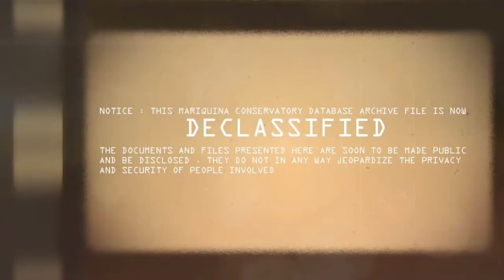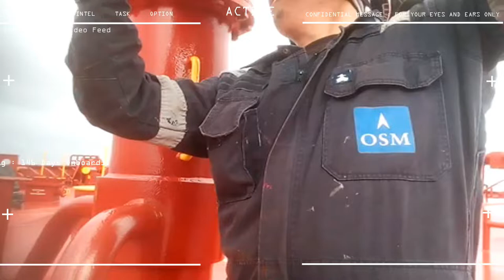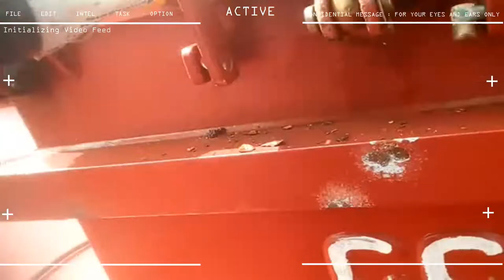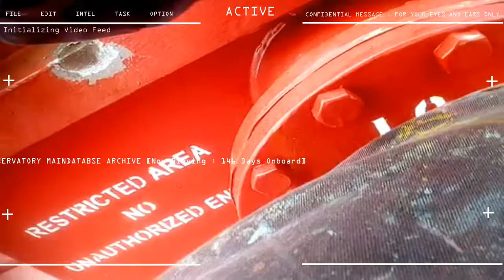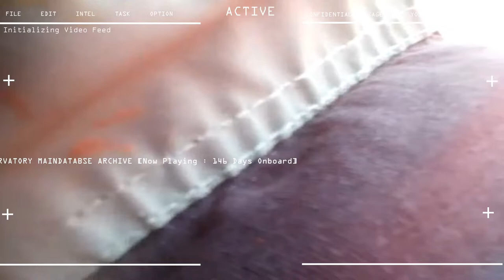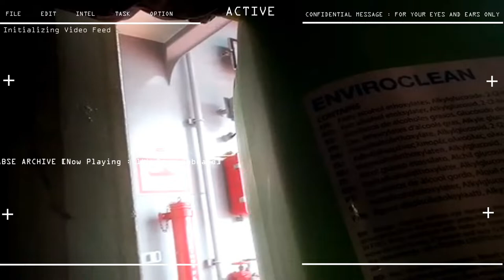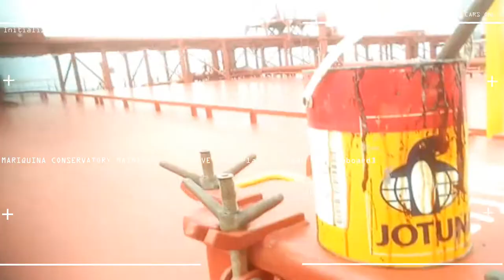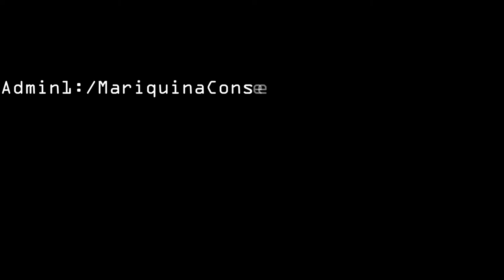10th Seaman Contract Day 146 Deck Maintenance Chipping brushing and painting X6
ARRIVAL DAY PLUS 146 (4 months, 3 weeks, 4 day onboard)
10th SEAMAN CAMPAIGNS

STATUS : DECK MAINTENANCE , CHIPPING BRUSHING , PAINTING REPEAT X6